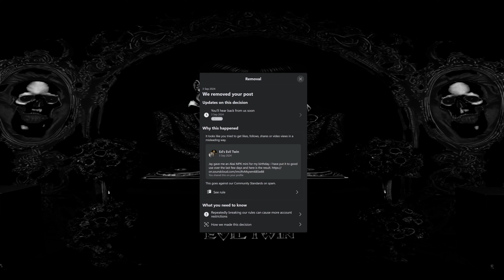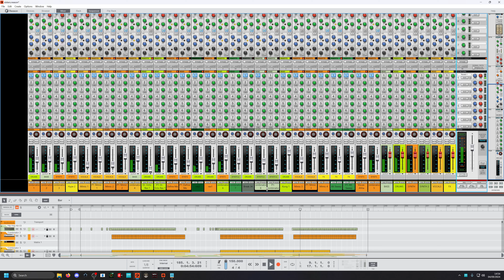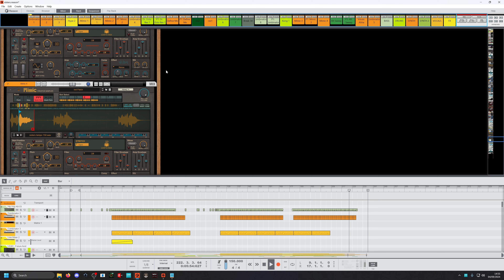Reason 13 Song - Lucretia (hot metal and methedrone mix) Removed by Facebook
Breached community guidelines... Bunch of muppets.